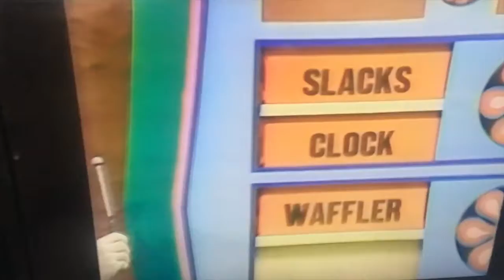HIGHKICKS - ALL I WANTED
PARTY OFTEN. YOU'RE GON' DIE SOON.